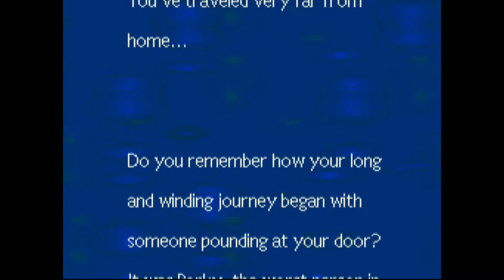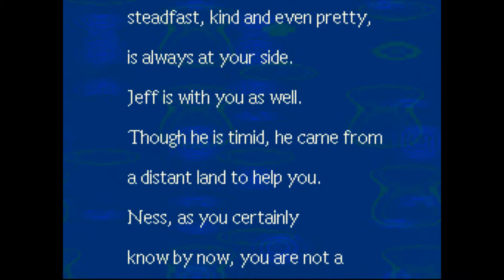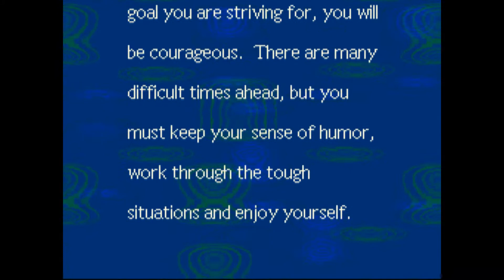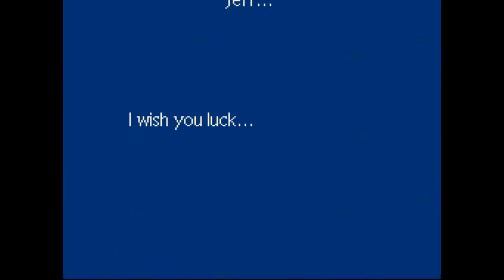Mother 2 - Episode 13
Episode 13: Hear a Cat Purr

Set ten years after the original Mother, Giygas has returned to wreak havoc on the planet once again, and this time, it's up to a boy named Ness, and his friends, Paula, Jeff, and Poo to stop him. However, it won't be easy with Ness's annoying neighbor Porky getting in his way. Get ready to experience this once again, in this much more tolerable version of the Smash Team Games Mother 2 commentary, featuring a different uncut patch known as MaternalBound Omega, which is the definitive way to play the game.

We are...